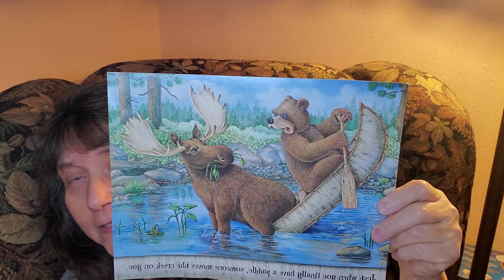Do you ever feel like this?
Maybe overwhelmed or not knowing what to do? February 21st 2022